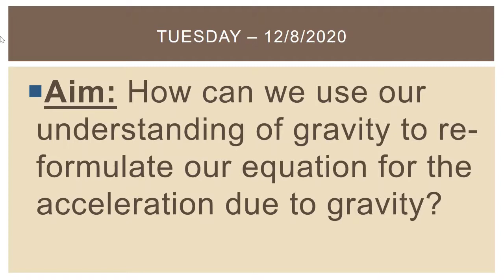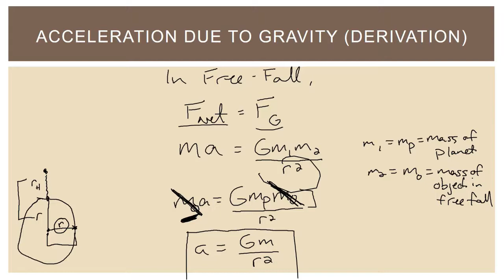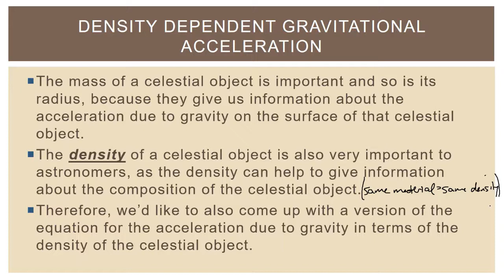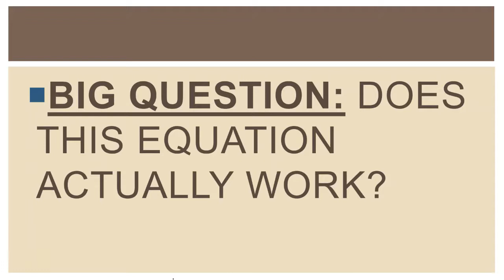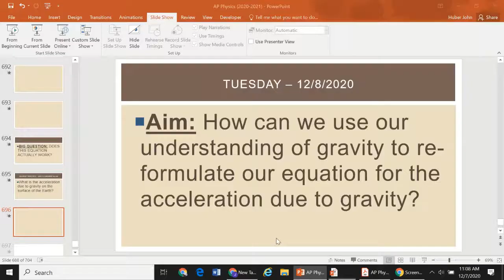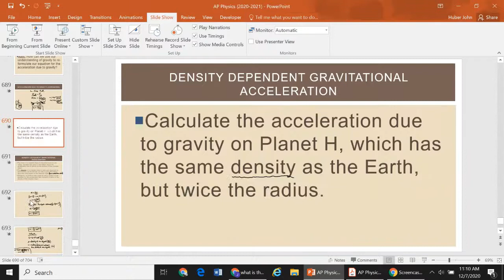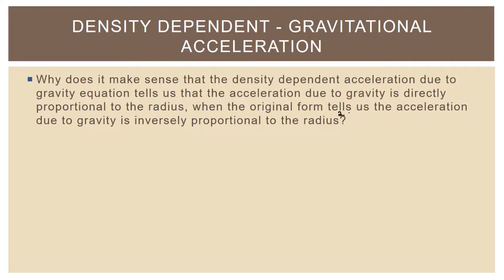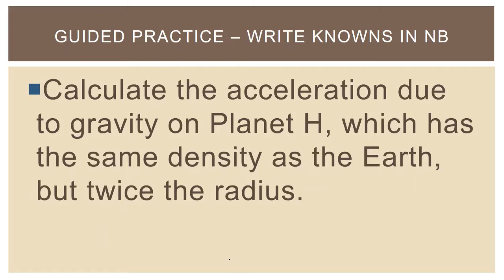AP Physics - Density Dependent Acceleration due to Gravity